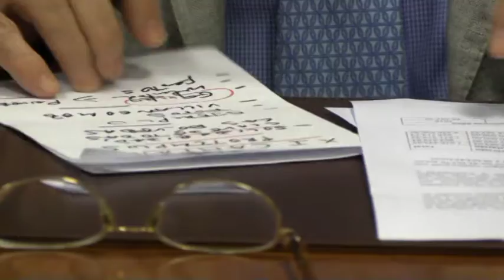Presentación de la Campaña Pro Templos 2017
Presentación de la Campaña Pro Templos 2017 de la provincia de Burgos y análisis de los diez primeros años de esta iniciativa